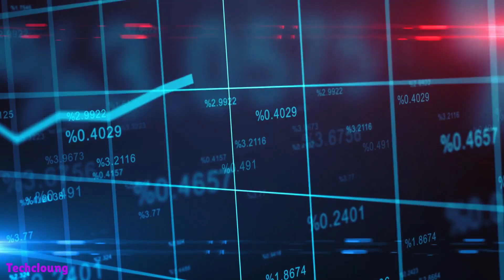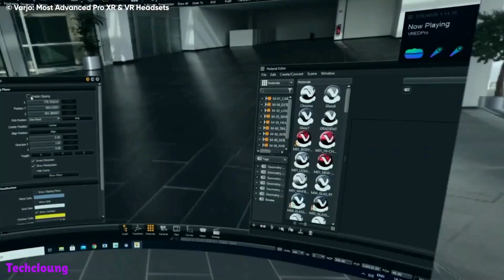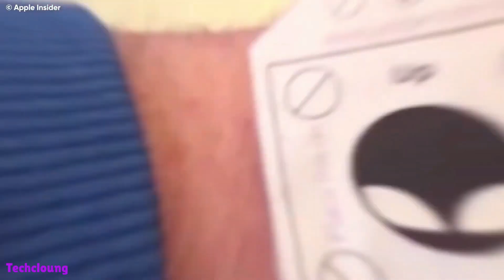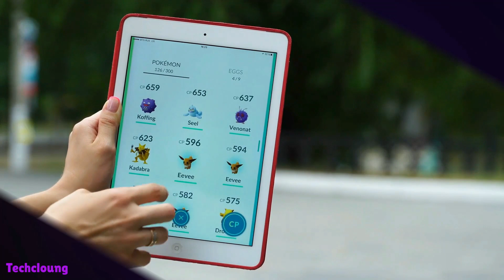How Augmented Reality Will Change The World Forever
In this thought-provoking video, we delve into the fascinating world of augmented reality (AR) and how it is poised to change the world forever. Augmented reality is no longer just a science fiction concept; it is rapidly becoming an integral part of our daily lives, revolutionizing various industries and human interactions.

In this video, we'll explore:

[Introduction]: An introduction to augmented reality and its fundamental principles.

[AR in Entertainment and Gaming]: Discover how AR is transforming the entertainment and gaming industries, providing immersive experiences like never before.

[AR in Education and Training]: Explore the revolutionary impact of AR in education and training, offering interactive and engaging learning experiences.

[AR in Healthcare]: Understand how AR is revolutionizing healthcare by aiding medical professionals in diagnostics, surgeries, and patient care.

[AR in Business and Industry]: Learn how businesses are leveraging AR to enhance productivity, improve customer experiences, and streamline operations.

[AR in Everyday Life]: Uncover the ways AR is seamlessly integrating into our daily routines, from navigation and shopping to communication and social interactions.

Join us on this captivating journey into the boundless possibilities of augmented reality and how it is reshaping our world for the better.